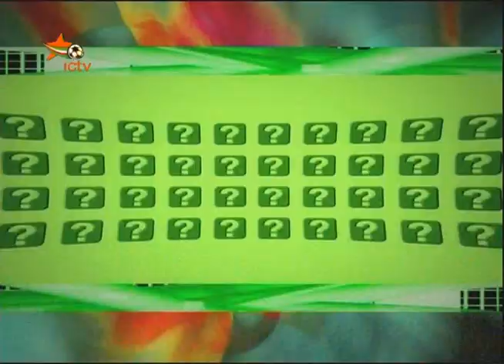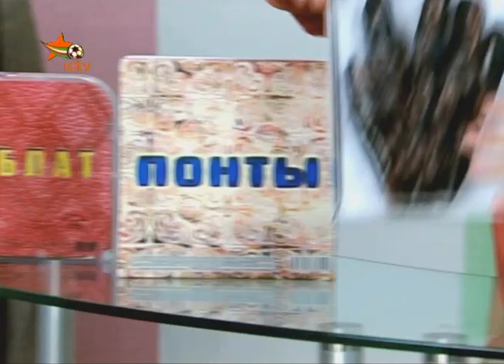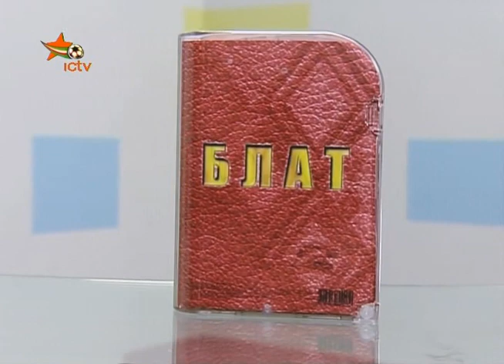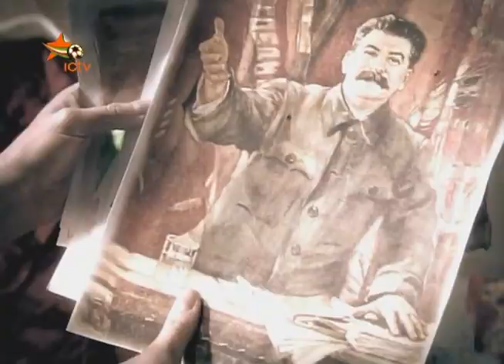Большая разница 30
Пародийное юмористическое шоу с Иваном Ургантом и Александром Цекало в роли ведущих. Герои популярных телепередач и сериалов увидят себя со стороны прямо в студии, а вместе с ними и вы.